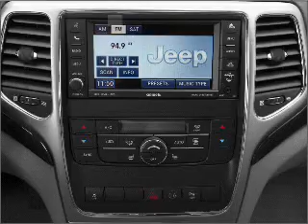2011 Jeep Grand Cherokee - Harrisburg IL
Year: 2011
Make: Jeep
Model: Grand Cherokee
Trim: Laredo
Engine: 3.6 liter 6 cylinder 24 valve
Transmission: Automatic
Color: Bright Silver
Mileage: 2
Address:
2130 Us Highway 45 N